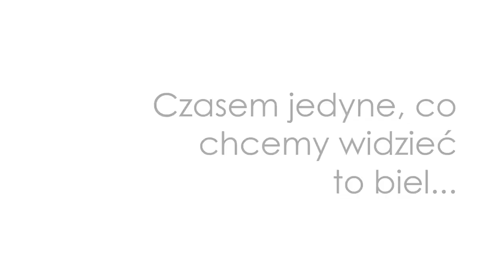THE WHITE - trailer/zwiastun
THE WHITE

one act ballet in 19 scenes

chor. :Natalia Maria Wojciechowska

it is all about emotions that we go trough in life from the moment we are born to the moment we realize we will die and then acceptance of life how it is and making most out of it.